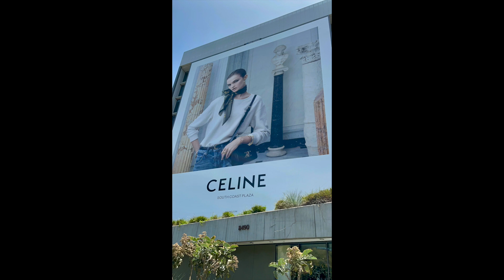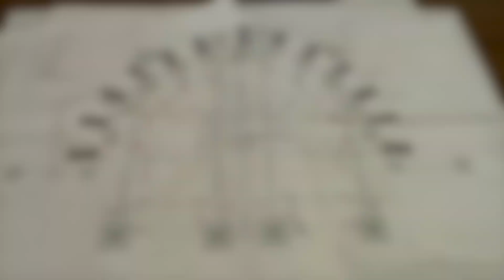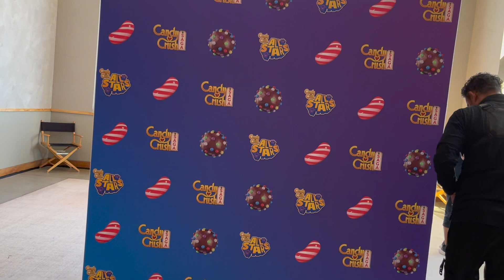Candy Crush [Promo Shoot & Tournament]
Setup & rehearsals for a Candy Crush Promo & Tournament event.